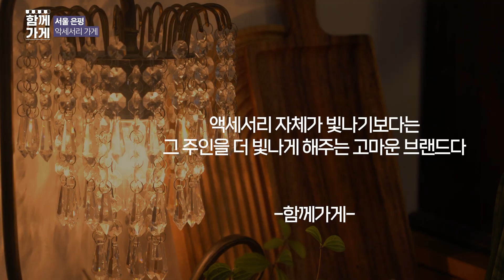[함께가게] 서울시 은평구 피날레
상호 : 피날레
주소 : 서울시 은평구 녹번로 46, 102호
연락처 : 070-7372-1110